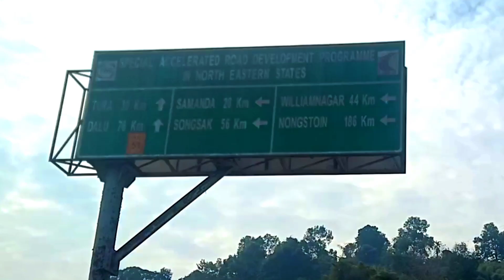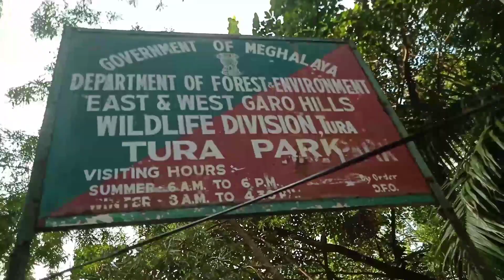TURA SUPER MARKET my 2nd vlog ' one of the largest town in Meghalaya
TURA WEST GARO HILLS MEGHALAYA. the one of the largest town in Meghalaya. tura is also known as municipality town. my second vlog . 2nd journey to tura the super market . and the visits of D.C park and some funs with friends. please support my channel.  dont forget to Subscribe and likes comments and share.
link to videos of jaswant rabha.